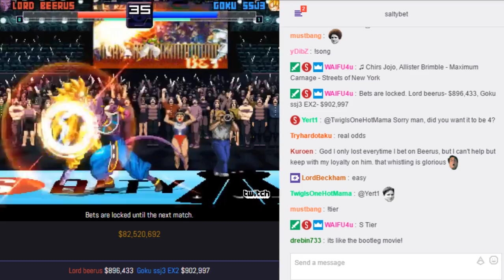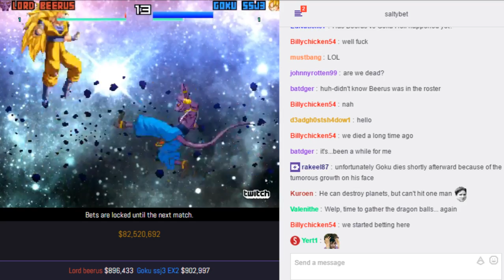SaltyBet: Lord Beerus Vs. Goku SSJ3 EX2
Lord Beerus($896,433) by Rahlonnir Vs. Goku SSJ3 EX2($902,997) by Choujin + ultimaetus at (Exhibitions) Shaker Classic 7145